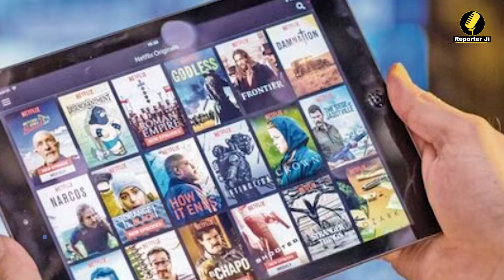OTT Movie Releases This Week: From Mission Raniganj to 800; OTT पर इस हफ्ते रिलीज़ होने वाली फिल्में